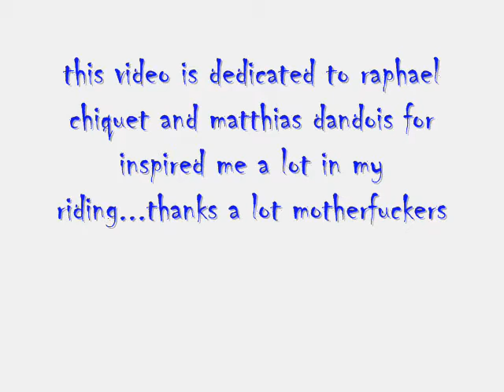flatland colombia ''jero''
flatland caleño